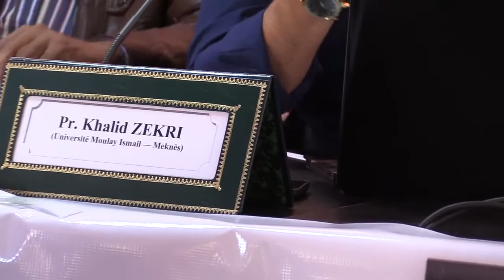Khalid Zekri «Etudes subalternes» (2016)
Perspectives ouvertes par les études postcoloniales